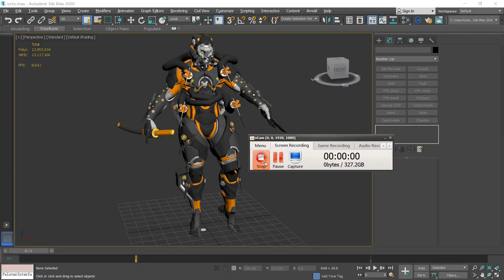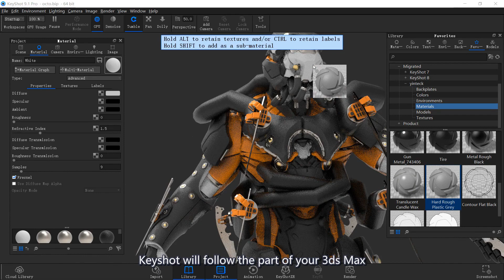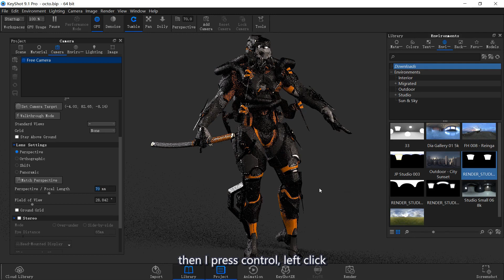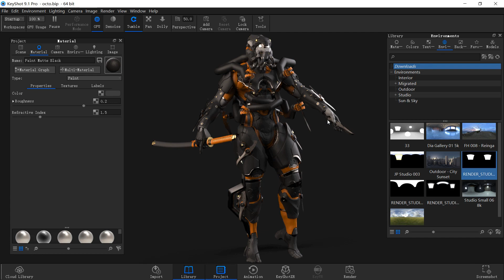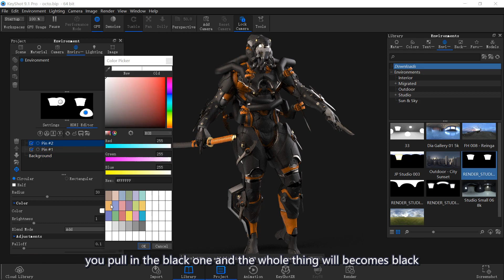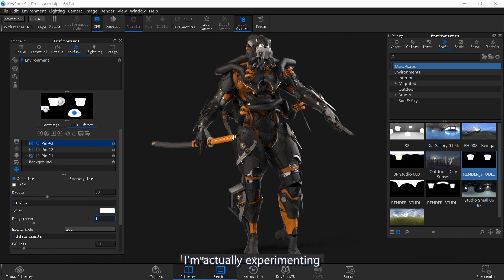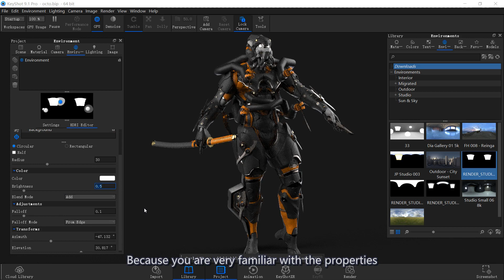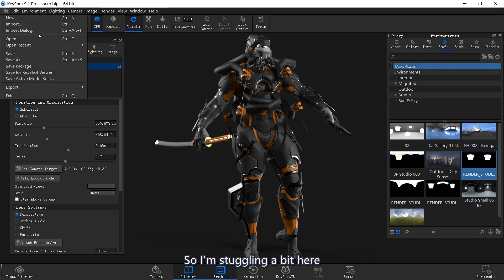Concept Art Character Design | Part 50 END | 概念艺术角色设计 | YinTeck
Concept Art Character Design [CC]  | Part 50 END | 概念艺术角色设计 | YinTeck

This is a free tutorial series that you can use to learn about character design and concept art in the gaming industry. As part of this series of tutorials, I'll demonstrate my character concept design pipeline, which I use in my professional work. Throughout the design process, I will also share my thoughts, ideas, and knowledge of the industry with you.
这是一个免费的教程系列，您可以使用它来了解游戏行业中的角色设计和概念艺术。作为本系列教程的一部分，我将展示我在专业工作中使用的角色概念设计流程。在整个设计过程中，我也会和大家分享我对这个行业的想法、想法和知识。

Tag us when posting your fanart to Social Media to have your art featured in our videos!